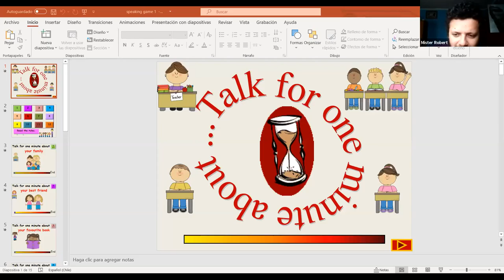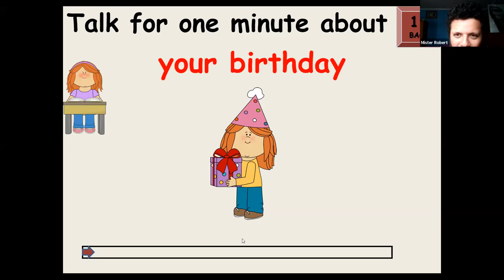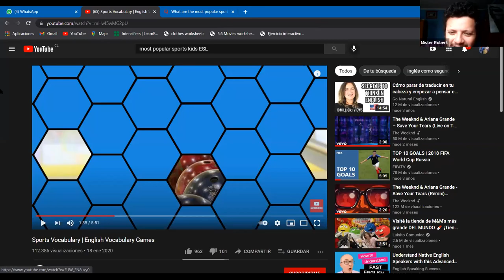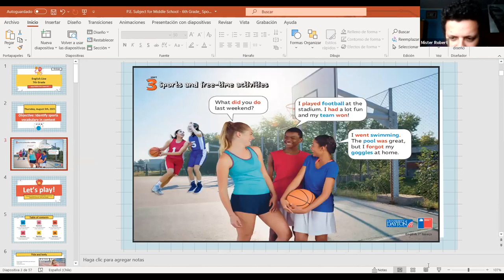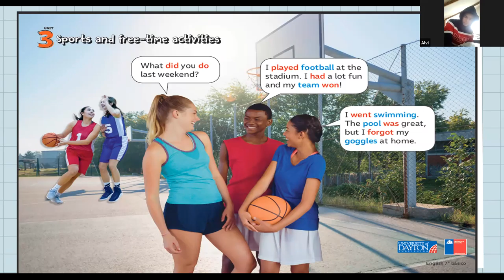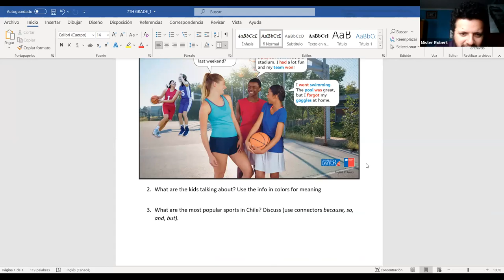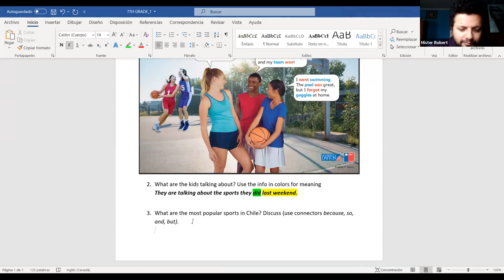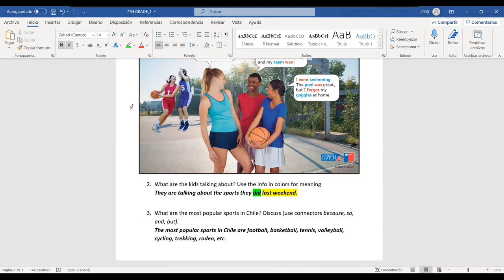Clase 1 de agosto, séptimo, inglés /Prof. Roberto Vera